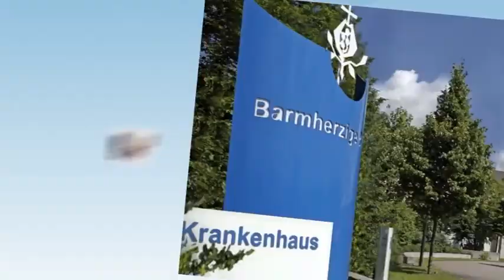Hodenhochstand bei Jungen: Behandlungsmöglichkeiten und neue Erkenntnisse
Jeden zweiten Sonntag im Monat jeweils um 18.39 Uhr, um 20.30, 21.30, 22.30 und 23.30 Uhr klären Top-Mediziner der Barmherzigen Brüder Regensburg auf: Krankheitsbilder, wie man sie frühzeitig erkennt und wie man sie behandelt.

Thema der Sendung vom 12. Juni 2016: Hodenhochstand bei neugeborenen Jungen und neue Erkenntnisse in der Behandlung.

Zu Gast diesmal im TVA-Gesundheitsforum:
Wolfgang Rösch von den KUNO Kliniken in Regensburg und Chefarzt der Klinik für Kinderurologie der Klink St. Hedwig und Guido Judex, niedergelassener Kinderarzt in Regensburg und Obmann der Oberpfälzer Kinderärzte